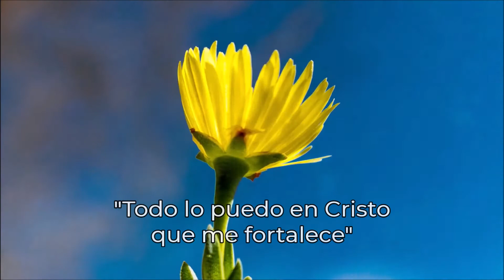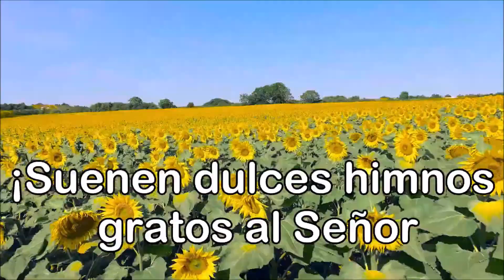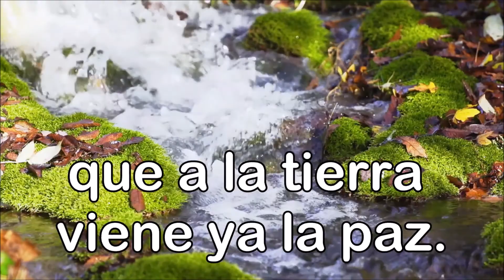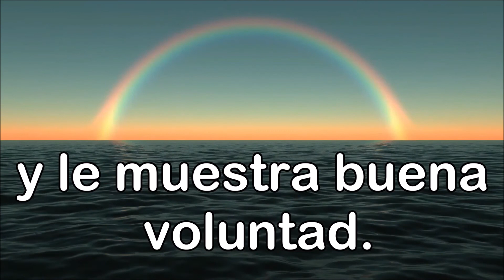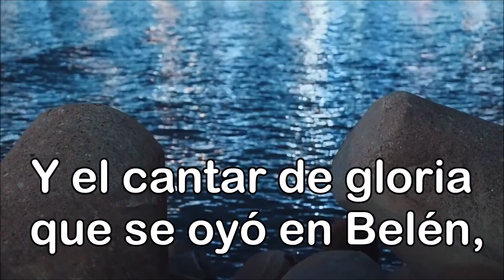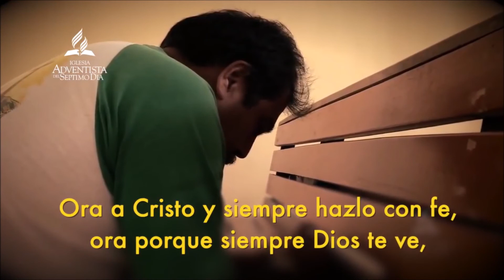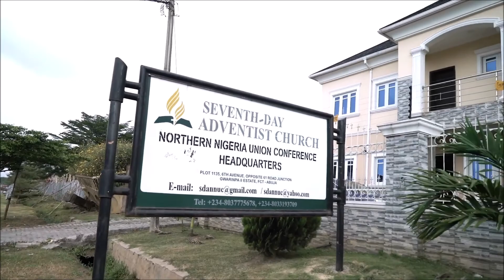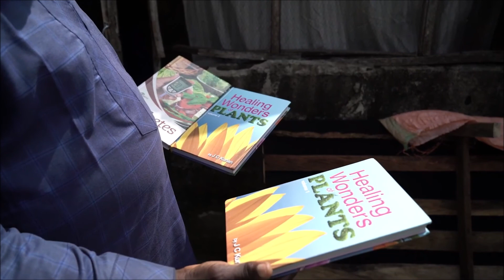Culto virtual de oración y testimonios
Llega otro miércoles y con este también nuestro servicio acostumbrado de oración y testimonios. Te llevamos a donde estés alabanzas, testificación y el mensaje del Señor a través de nuestro anciano Churchi Ramírez.